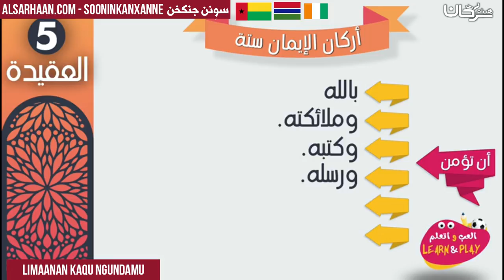LIMAANAN KAQU NGUNDAMU - اركان الإيمان - اللغة سوننكية